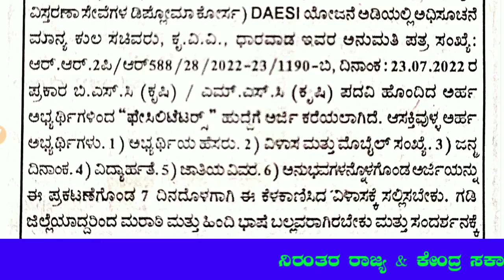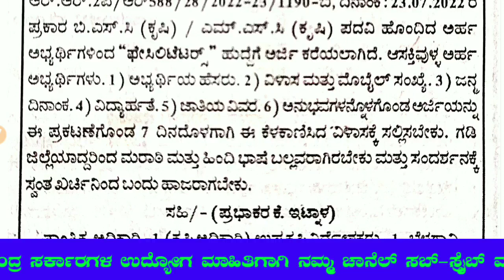ಕರ್ನಾಟಕ ಕೃಷಿ ಇಲಾಖೆಯಲ್ಲಿ ಖಾಲಿ ಇರುವ ಹುದ್ದೆಗಳಿಗೆ ಅಧಿಸೂಚನೆ ಪ್ರಕಟ| Application invites for Facilitator